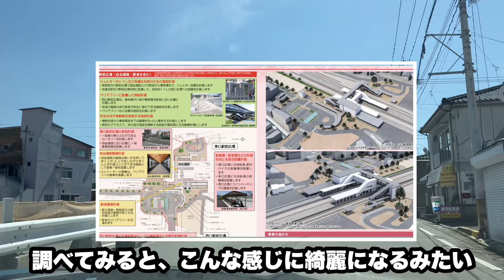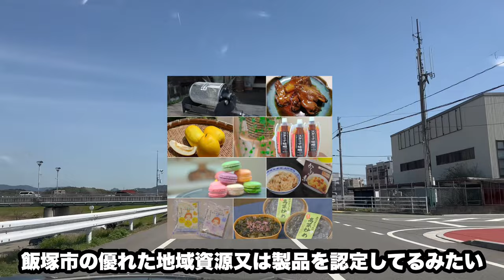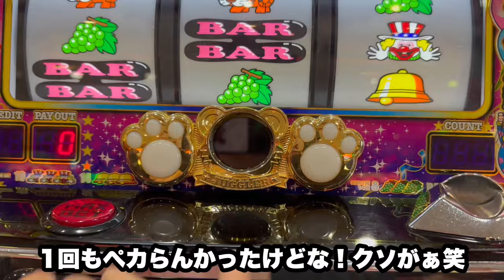【飯塚市 Iizuka city】世界でも愛されるあのキャラとコラボ！福岡県トップクラスのグルメタウン 美味しいスイーツも 2024 後編 ぐるぐる適当ドライブ Fukuoka trip z34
さて2024飯塚市の後編です🚙🌀
後編は新飯塚駅周辺からスタートして途中で訳あってパチンコ屋に行ったり笑　飯塚で有名な美味しいスイーツ店で買い物したりとそんなドライブになってます！オカンにお土産で持って行ったらとても喜んでましたよ🍩
それでは後編を是非ご覧くださいませ🥰

アカウント @panora.channel
【ぱのらチャンネル】と検索🔍してね

YouTube “PANORA.CHANNEL Panora Channel” has produced over 1000 videos of various genres so far⭐️